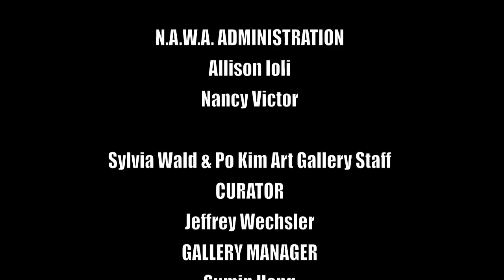N.A.W.A.'s 124th Annual Members' Exhibition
Reception & Awards Ceremony
National Association of Women Artists, Inc.

Reception held at The Sylvia Wald & Po Kim Gallery in NYC, featuring interviews with Exhibitions Chair, Marie Hines Cowan, and this year's Medal of Honor winners-- Irene Nedelay, Judith Modrak, Aiko Aoyagi, Esther Berman and Barbara L. Johnson.

124th Annual Exhibition Dates: August 27- September 28, 2013.
This year's Annual exhibition and sale continued N.A.W.A.'s long-standing tradition of supporting dynamic and relevant woman artists working all over the U.S.A.  Over 250 members participated in this year's Annual Members' Exhibition, representing a diverse array of artistic backgrounds, mediums and processes. Artists self-selected their best work to be presented salon-style in the spacious Sylvia Wald and Po Kim Gallery.

For more information about N.A.W.A. & its members' exhibitions please visit N.A.W.A.'s

Filmed & Edited by AM Lozada

Special thanks to N.A.W.A.'s President, Sonia Stark, and N.A.W.A.'s Executive Director, Susan G. Hammond for making this project possible.